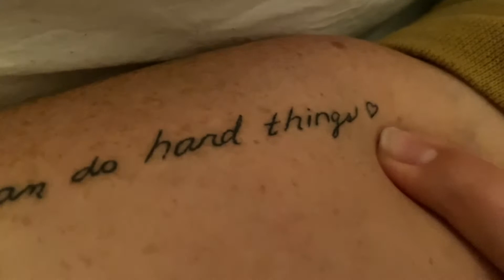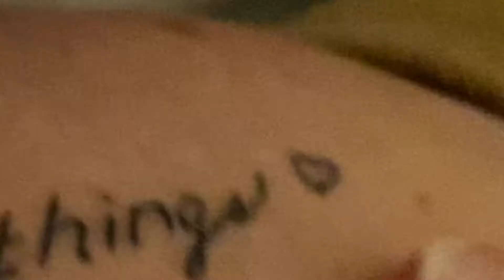Vlogmas Day 2: Roadrage and Christmas Shopping